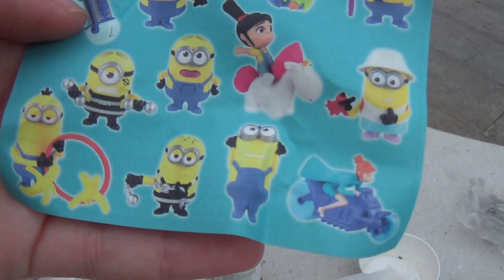В Макдональдс Happy meal MCDONALDS DRIVE THRU Pretend Play Food Prank! Despicable Me 3 Minions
Купили Хеппи мил и с нетерпением смотрим какая же игрушка Кате попалась! Это был Миньон, который умеет стрелять своей шляпкой!

Если вы хотите, чтобы следующим видео в Макдональдс было Bad Baby Вредные Детки где дети Скупили Все Хэппи Мил в Макдональдс Kids Bought All Happy Meal at McDonald's  пишите мне это в комментариях!

И мы обязательно снимем MCDONALDS DRIVE THRU Pretend Play Food /Joker Fun Cars Kids Toys Video In Real Life